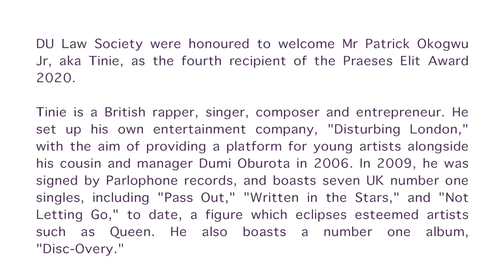Tinie Tempah Speaks to Law Soc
DU Law Society are honoured to welcome Mr Patrick Okogwu Jr, aka Tinie, as the fourth recipient of the Praeses Elit Award 2020.

Tinie is a British rapper, singer, composer and entrepreneur. He set up his own entertainment company, "Disturbing London," with the aim of providing a platform for young artists alongside his cousin and manager Dumi Oburota in 2006. In 2009, he was signed by Parlophone records, and boasts seven UK number one singles, including "Pass Out," "Written in the Stars," and "Not Letting Go," to date, a figure which eclipses esteemed artists such as Queen. He also boasts a number one album, "Disc-Overy."

Tinie has also championed numerous charitable causes, including Nordoff Robbins and Prince's Trust, as well as the Richmond Christmas Dinner Campaign.

His self made success story is an inspiration to those from all backgrounds, and it is for this reason that the Trinity College Law Society is honoured to present him with the Praeses Elit Award.